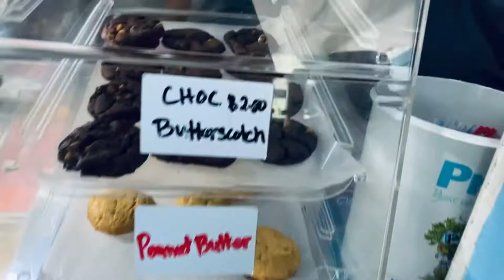Sunday treats in American Samoa ft Samus Ice Cream Shop❤️❤️